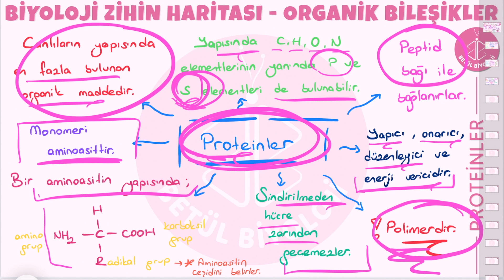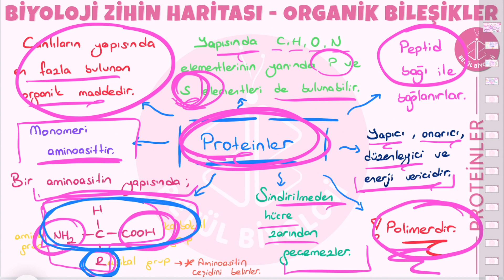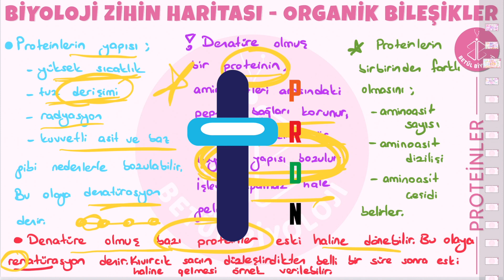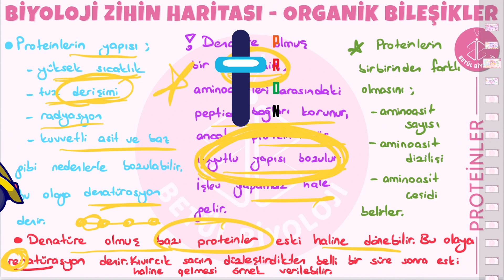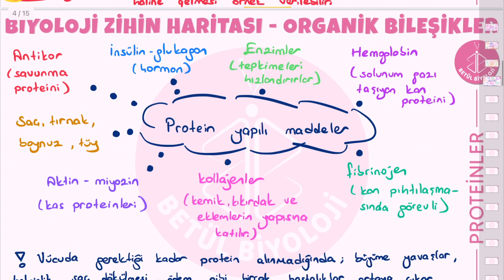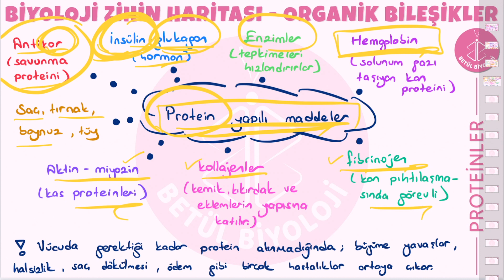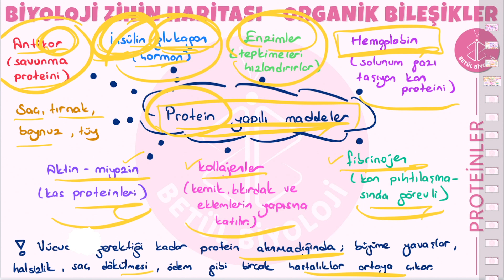Proteinler - TYT Biyoloji - 9. Sınıf Biyoloji + PDF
9. Sınıf Biyoloji, TYT Biyoloji, Proteinler konu anlatımı yaptık. Organik Bileşikler videoları devam edecek. PDF aşağıya bırakıyorum. Umarım yararlı olmuştur.
Aşağıdaki linkten ve dan pdf'i indirebilirsiniz.